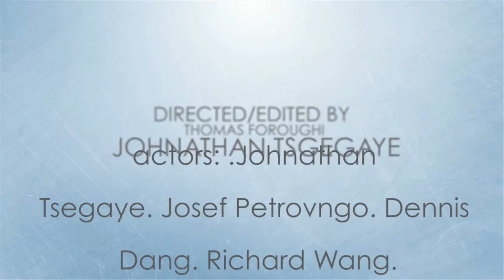Canyon High School TI Address Parody